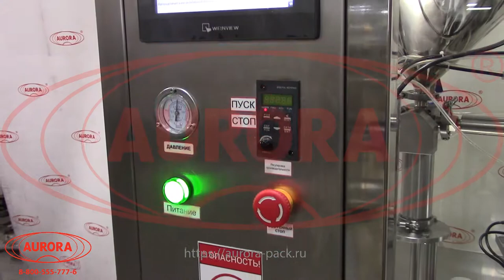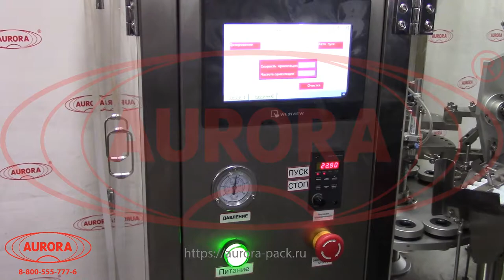Моноблок для алюминиевых туб с автоматической подачей, функцией подогрева и обдува.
В данном видео показана работа моноблока для алюминиевых туб Мастер с автоматической подачей туб мод. МЗ-400ЕД с функцией подогрева и обдува.

Описание:

Моноблок для алюминиевых туб Мастер мод. МЗ-400ЕД – это высокопроизводительная тубонаполнительная установка карусельного типа с системой автоподачи туб и функцией подогрева продукта. Комплекс выполняет позиционирование, ориентацию, наполнение, обжим, тиснение и выгрузку готовых туб. Параметры работы каждого участка задаются на общей панели управления на базе PLC.

Система дозирования представлена поршневым дозатором с рубашкой подогрева и устройством перемешивания. В бункере установлен датчик уровня налива продукта. Процесс обжима реализуется в пять этапов, в результате которых формируется аккуратная двойная складка края тубы. Загрузочный бункер оснащен ворошителем, препятствующим застреванию туб при поступлении в рабочую зону.

С более подробным описанием данного оборудования Вы можете ознакомиться на нашем сайте по ссылке

Характеристики:

Производительность: до 30 шт/мин;
Габариты, мм (Д х Ш х В): 1880х1000х1980;
Мощность: 1,1 кВт;
Вес: 700 кг;
Напряжение: 220 В;
Отрасль: Косметика, Фармацевтика, Пищевое производство, Ветеринария;
Количество посадочных мест: 16;